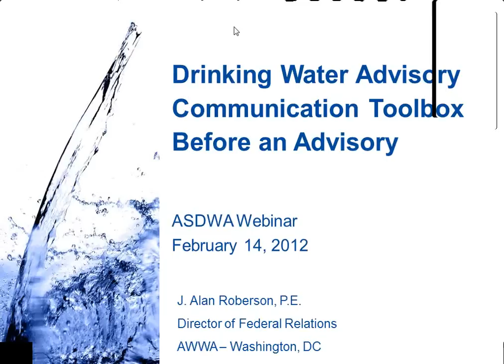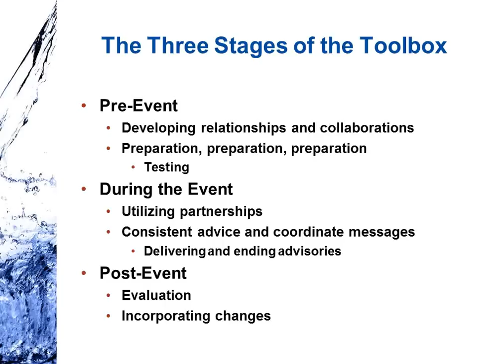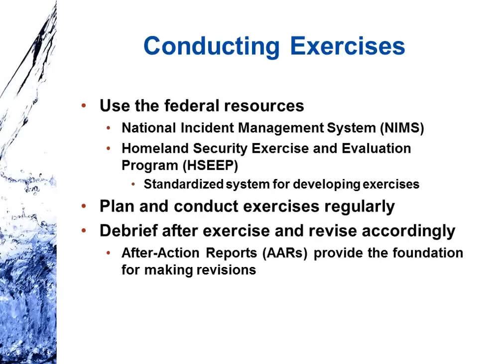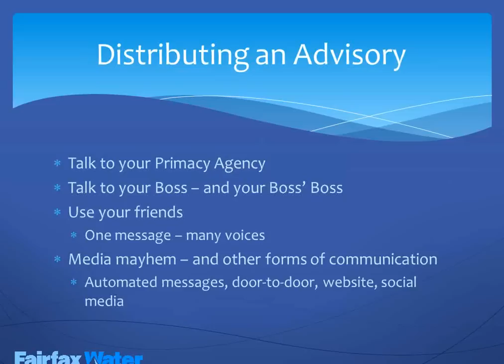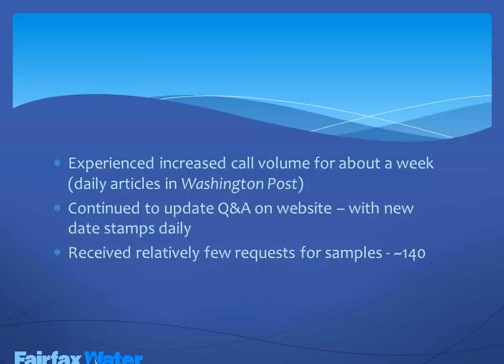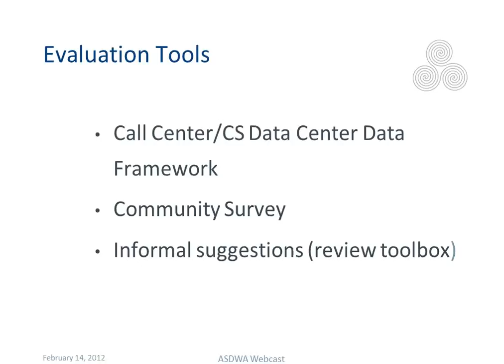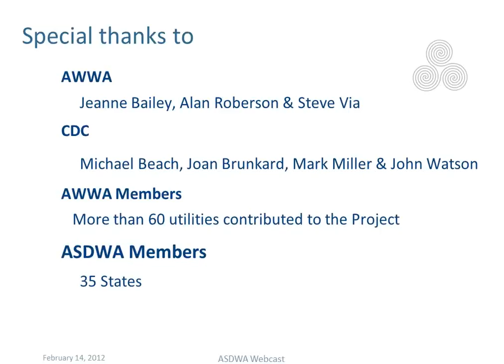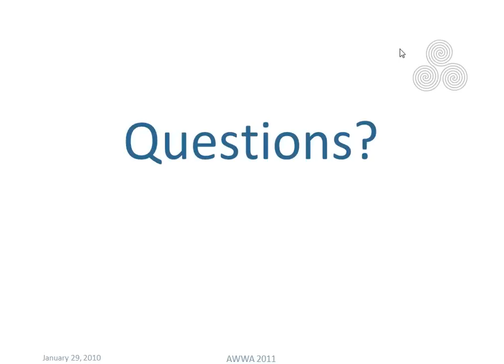Webinar for States on the Drinking Water Advisory Communication Tool Box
Every water system may at some point have to issue an advisory to their customers about some problem or potential problem in their water system.  Certainly every state will have to assist a water system as they prepare and issue an advisory to their customers.   So, states have an interest in assuring that the right message gets to the right audience and that the whole process runs smoothly.   Representatives from CDC, EPA, AWWA, ASTHO, NEHA, and ASDWA worked over the last couple years to develop a "toolbox" as a resource for anyone that might need to issue an advisory - that's all of us!   The toolbox is now available and this webinar will cover the basic tools, how they were developed, and how they can be used.

What is the Toolbox?

This Toolbox provides a protocol and practical guide for communicating with stakeholders and the public about water advisories that is based upon research and identified practices. The Toolbox focuses on water systems and addresses the spectrum of situations that generate drinking water advisories.

Where can I download the tool box?

Presenters:

Alan Roberson, Dir. of Federal Relations - AWWA, Washington, DC
Jeanne Bailey, Public Affairs Officer - Fairfax Water, Fairfax, VA
Lisa Ragain, Principal - Aqua Vitae, Arlington, VA